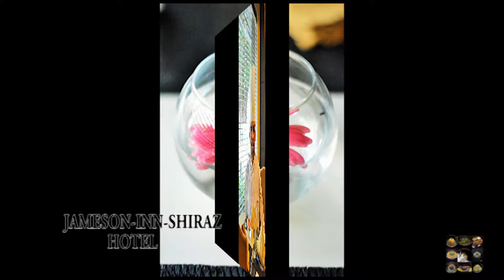CHEF SIGNATURE DISH/FOOD BLOGGING/VISIT TO HOTEL/POOJA'S COOKBOOK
Hello everyone , first time blogging with one of best Hotels of kolkata
Vlogging with good food and good people in kolkata.
The chef from Jameson-inn-shiraz Hotel, chef ramprased majumdar
reveals his cooking secrets and passions in this interview .
Hotel located in park street .
So today recipe is galouti kebeb with ulta tawa paratha .
As being a vegetarian blogger I cn't try so i didn't try the dish but for all
the non-veg people out there do give it a try ...

food mantra is about food that make you feel good. we are determined to bring easy to understand recipe to help you cook better and carefree :)

rating-9/10
HOPE YOU GUYS LIKED THE VIDEO.
HAVE FUN WITH COOKING .